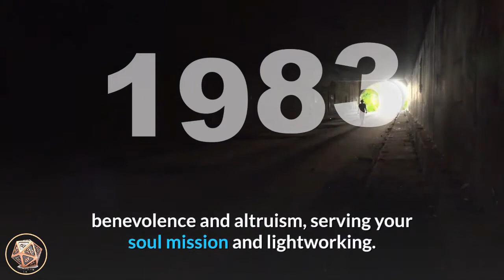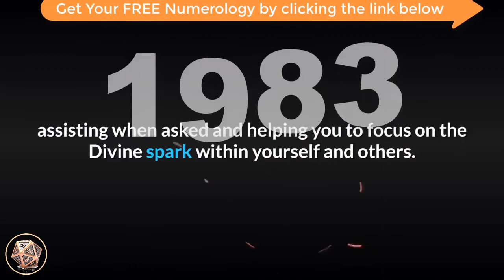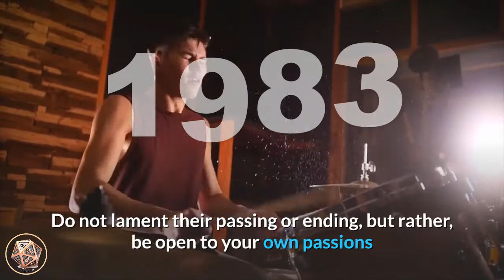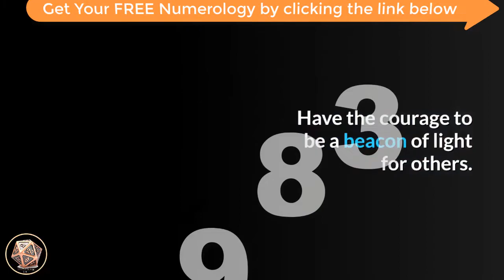🔴 Angel Number Meanings 1983 ✅ Seeing 1983 ✅ Numerology Box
4 Elements of a twin flame relationship (and 27 signs you’re in one)

Number 1983_meaning is a blend of the attributes and energies of number 1 and number 9, and the vibrations of number 8 and number 3. Number 1 brings its qualities of creation and creativity, ambition, motivation and progress, insight and inspiration, new beginnings and starting afresh, self-leadership and assertiveness. Number 1 encourages us to step forward in our chosen direction, and reminds us that we create our own realities with our thoughts, beliefs and actions. Number 9 relates to the Universal Spiritual Laws, a higher perspective, leading life as a positive example for others, benevolence and altruism, serving your soul mission and lightworking. Number 9 also denotes endings and conclusions. Number 8 brings the vibrations of manifesting wealth and positive abundance, material and monetary mastery, self-confidence and personal authority, inner-wisdom and discernment, giving and receiving, and serving humanity. Number 8 is also the number of karma, the Universal Spiritual Law of Cause and Effect. Number 3 resonates with courage, forgiveness, open-mindedness and joy, attainment, self-expression and communication, optimism and enthusiasm, natural skills and talents, growth and expansion. Number 3 also resonates with the Ascended Masters and indicates that they are around you, assisting when asked and helping you to focus on the Divine spark within yourself and others.The Masters also help you to find peace, clarity and love within.

angel_number_1983 tells you that the angels are with you, always offering encouragement and support and helping you to serve your soul mission as a lightworker. They ask you to have faith and trust that you possess all the skills, talents and abilities within you that you need to succeed with your soul’s tasks in this lifetime. Follow your intuition and take heed of your insights as your angels are urging you to follow your intuition and pursue your life purpose. Trust your angels to guide you through the doors of self-knowledge and listen to your angel’s wisdom for confidence in your thinking and in your actions. As you put your efforts and attention towards living your personal truths and being a positive example for others, you automatically manifest abundance and plenty into your life.

Angel Number 1983 can also indicate that a significant phase or cycle is ending in your life and this will have a domino-effect in other areas of your life. These endings will allow for new opportunities to appear in your life that will open doors to beneficial new beginnings. This is happening for reasons that will become evident soon. Do not lament their passing or ending, but rather, be open to your own passions and purpose as these are positive and productive focal points for you. Use your communication skills in ways that uplift and enlighten others.

If you have been feeling the urge to begin or expand a spiritually-based practice, career and/or profession, or heart-based project or service, now would be a most auspicious time to pursue your goals and aspirations. Have the courage to be a beacon of light for others.